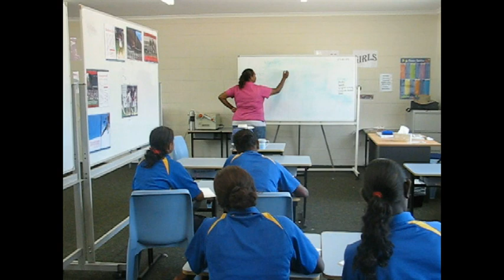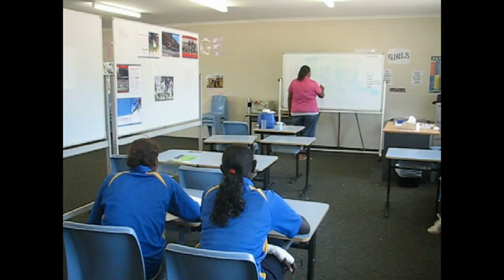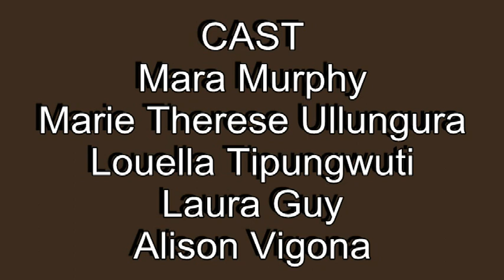Sorry Business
A short film made with students at Tiwi College about being reconciled to each other.